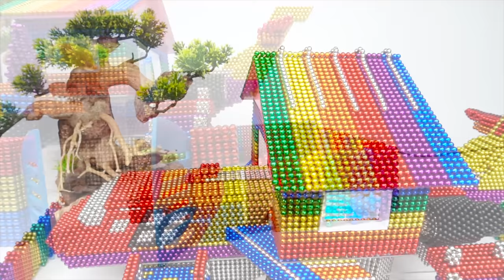DIY - Build Creative House Design Airplane House For Hamster From Magnetic Balls (Satisfying)